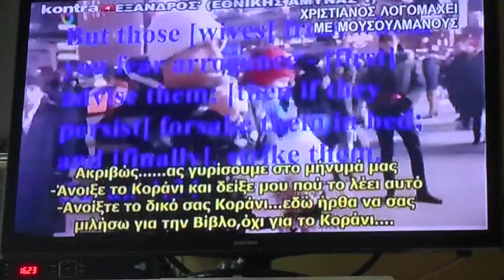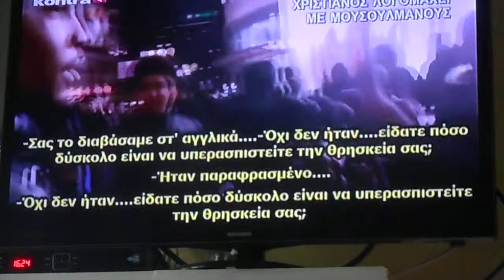ΧΡΙΣΤΙΑΝΟΣ και Μουσουλμάνοι 26/05/2017 003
ΧΡΙΣΤΙΑΝΟΣ και  Μουσουλμάνοι  26/05/2017